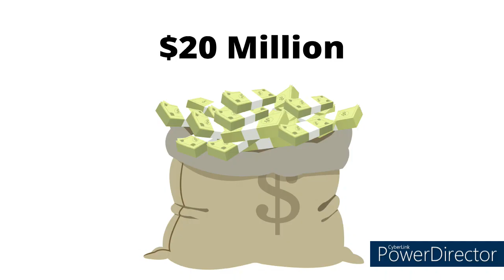Two Animated Movies, and Only One Could Redeem It's Show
Movie Madness

Welcome to Movie Madness. Today we're talking about The Simpsons Movie and The Spongebob Movie: Sponge Out of Water and comparing how each of them ended up effecting their respective series. So what do you think? Do you think Spongebob Squarepants benefited from Sponge Out of Water while The Simpsons didn't from The Simpsons Movie, or do you think BOTH shows should just be cancelled?

Please note that all characters shown here are the sole property of the Disney Corporation and Paramount (Viacom), and their usage is purely for entertainment and educational purposes only.